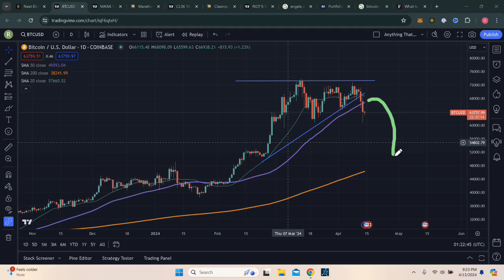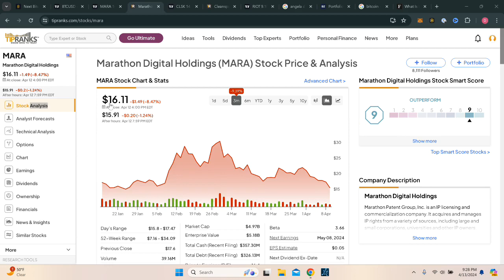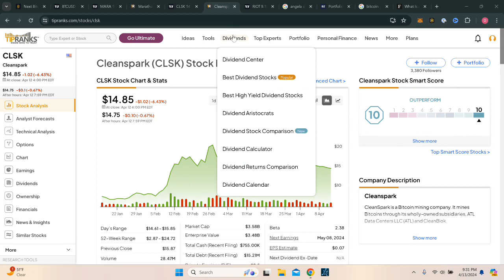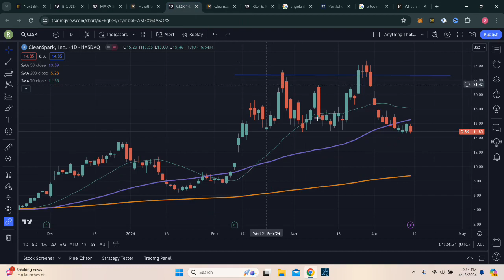Fear of Missing Out: MARA, RIOT, CLSK Stock Analysis and Bitcoin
In this video, I discuss the current state of Bitcoin, Bitcoin mining stocks like MARA, RIOT and CLSK and focus on Bitcoin's price movement and the upcoming Bitcoin halving event.  I also discuss the support levels for Mara and CLSK and provide insights on when to sell and set stop losses. Watch this video to gain valuable insights into the cryptocurrency market and make informed investment decisions.